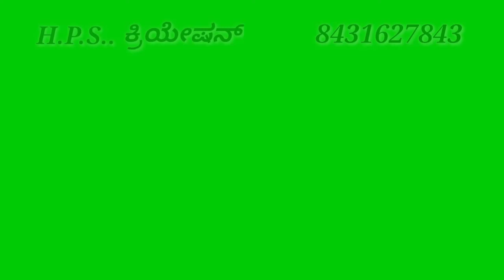ಡಿಜೆ ವೆಂಕಟೇಶ್ ಮೂರ್ತಿ